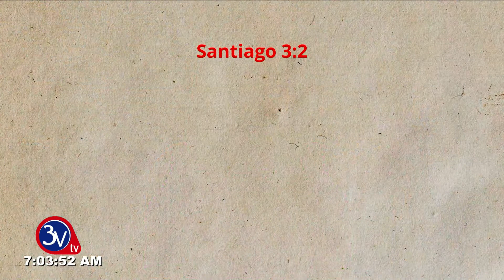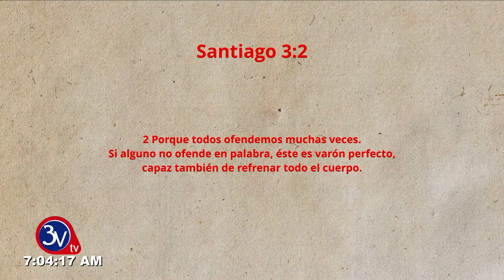11-05-2021 /Palabras de Bendición/Matutino TV 3v